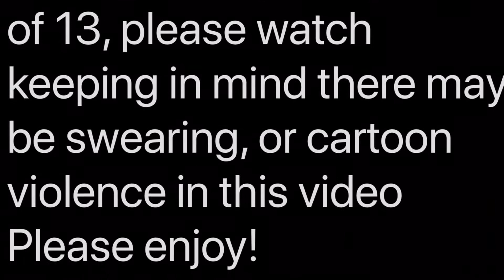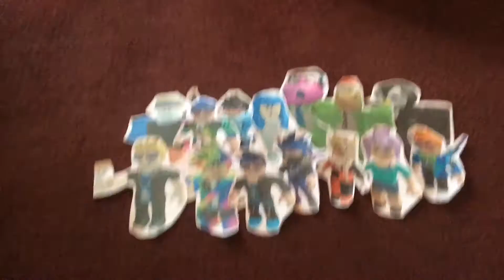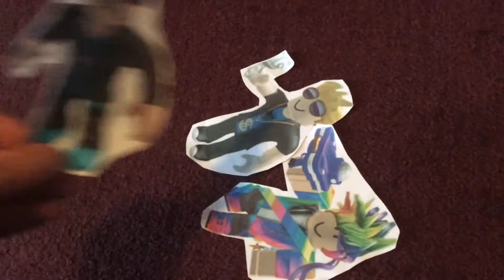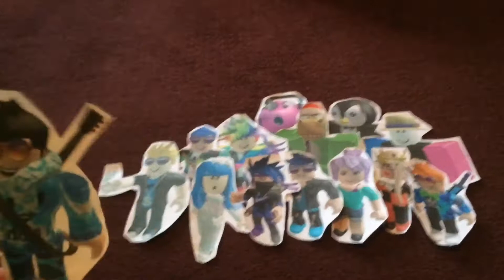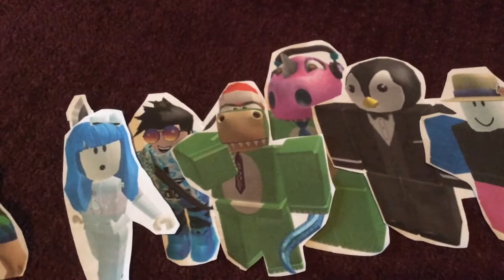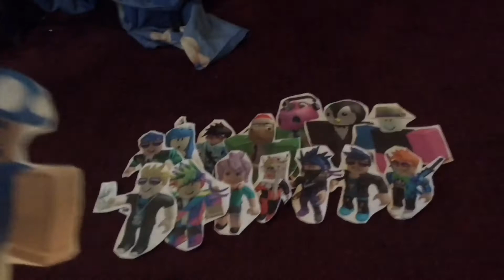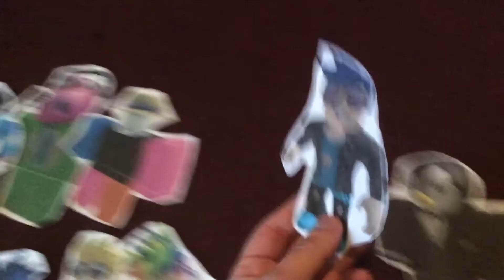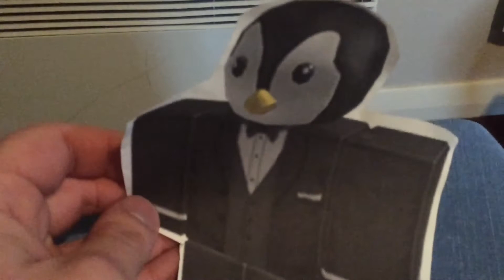Total Drama Nintendo: Roblox Warfare (S24 - EP23)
Episode 23 - “If We Don’t Eliminate Them Now, We’re Screwed.”